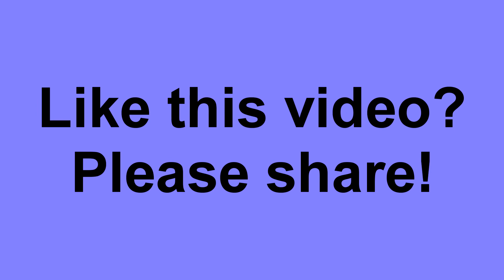Words of Wisdom Episode 18: The Power of One